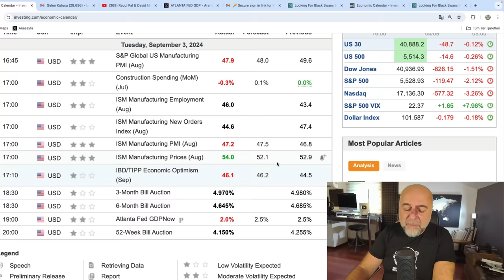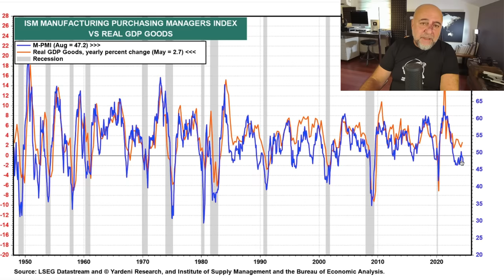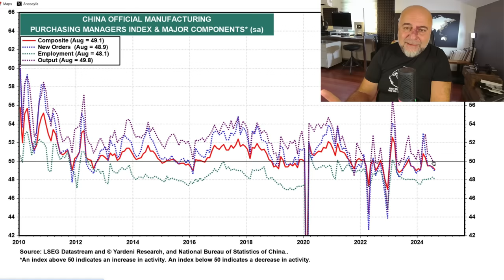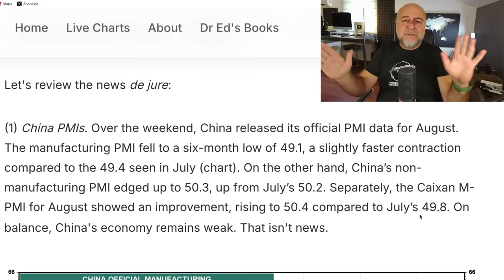Piyasalar Neden Kızardılar?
Dünkü dev düşüşün nedenlerini yorumluyor, kısa ve uzun vadeli beklentilerimi anlatıyorum.